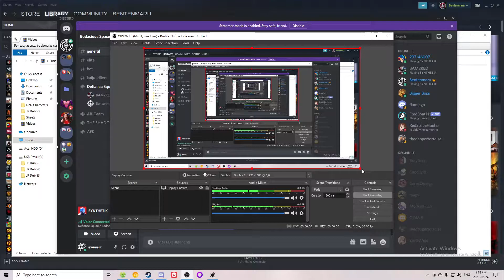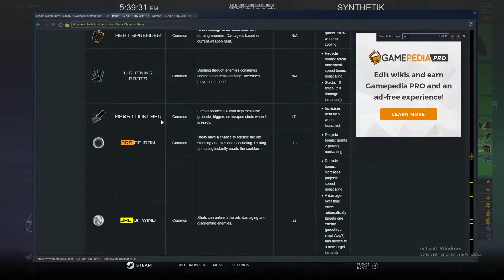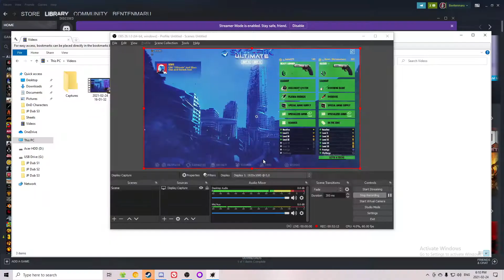Synthetik Co-op Part 2 (The Off-Season)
Riding our prevcious success, we try again with a raider/heavy approach